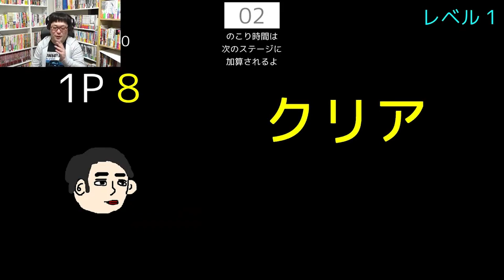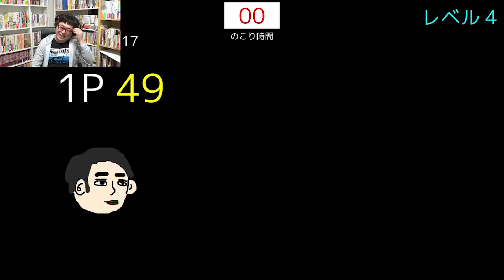【切り抜き野田ゲー】天津向がスーパー野田ゲーパーティーをやってみた【音声衰弱編】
天津向がマヂカルラブリー野田が作った『スーパー野田ゲーパーティー』を実況した生配信の切り抜き動画になります。
実はこのソフトのクラウドファンディングにも参加している僕は、どこかでこのゲームに出てくるのです！どこかやっていきたいと思います！

ーーーーーーーーーーーーーーーーーーーーーーーーーーーーーーーーーーニコニコチャンネルでは完全向プロデュースチャンネル「ムカイワークス」をやっています！
是非登録してください！